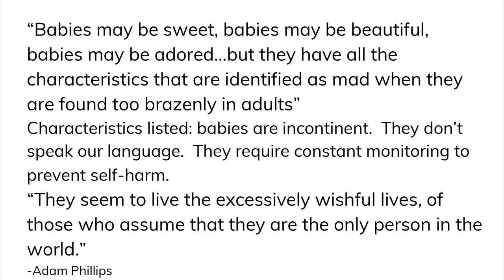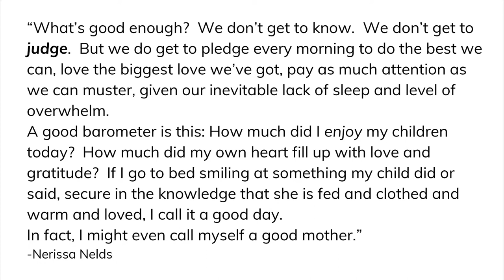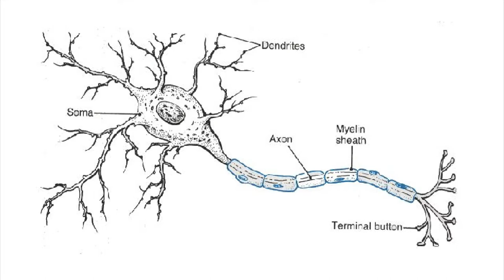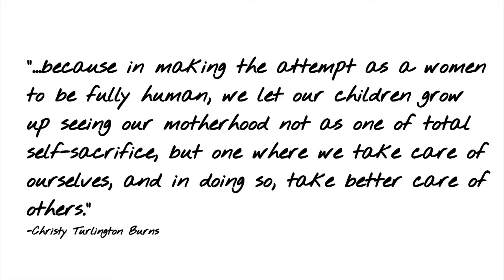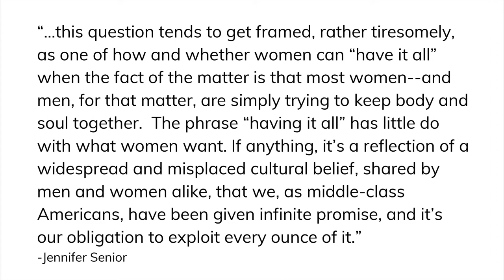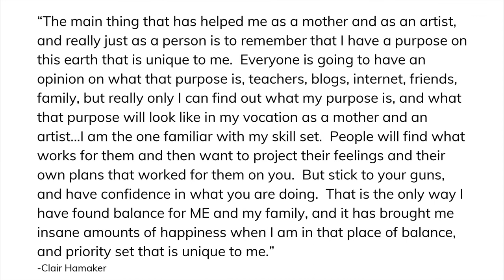Faith + Works | Tara Carpenter